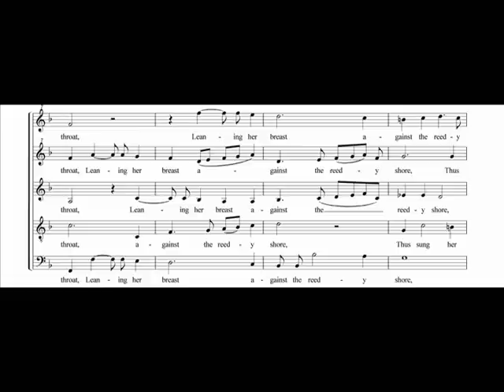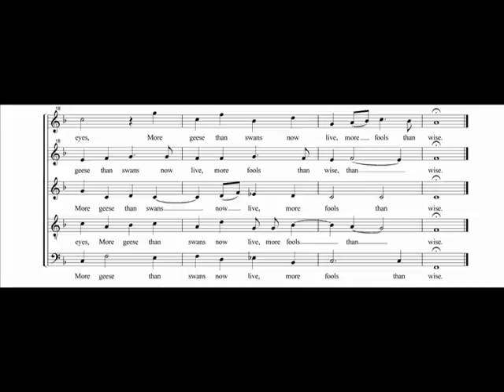[choral music score] The Silver Swan - Orlando Gibbons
The Cambridge Singers